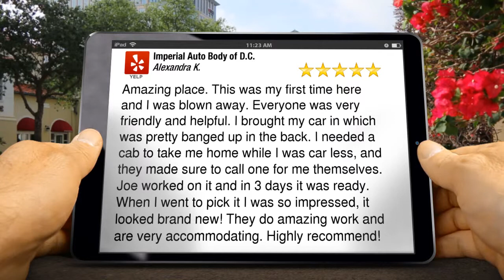Imperial Auto Body of D.C. Washington DC Great Five Star Review by Alexandra K.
New Review

Amazing place. This was my first time here and I was blown away. Everyone was very friendly and helpful. I brought my car in which was pretty banged up in the back. I needed a cab to take me home while I was car less, and they made sure to call one for me themselves. Joe worked on it and in 3 days it was ready. When I went to pick it I was so impressed, it looked brand new! They do amazing work and are very accommodating. Highly recommend!

Imperial Auto Body of D.C.
6420 Chillum Pl NW
Washington DC
20012